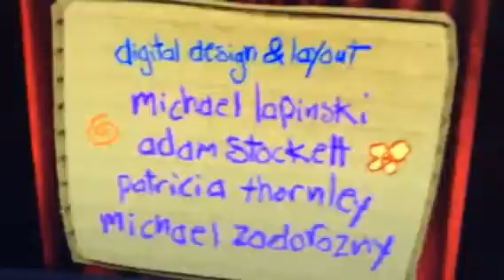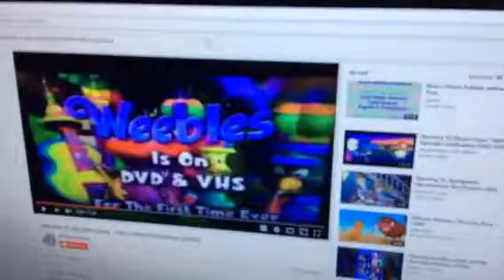Opening to Chuckecheese beats the band to stars 2005 VHS